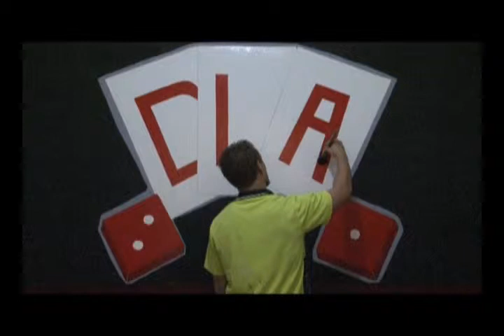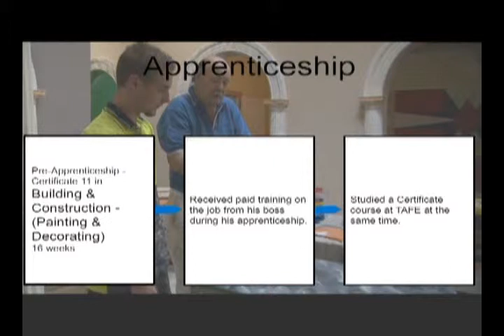Painter and Decorator - Karen